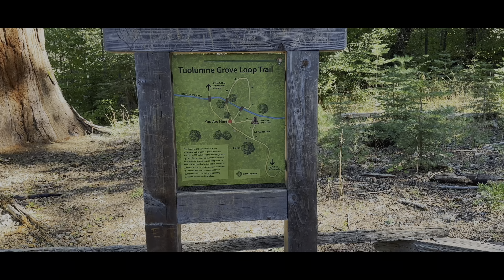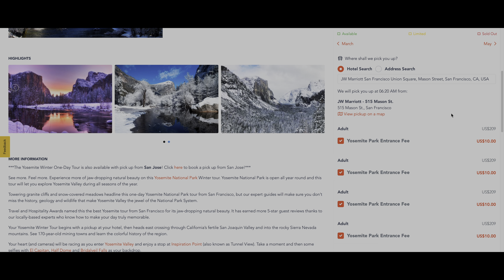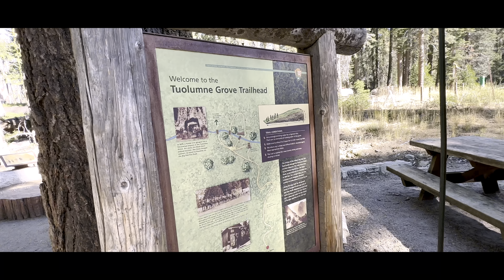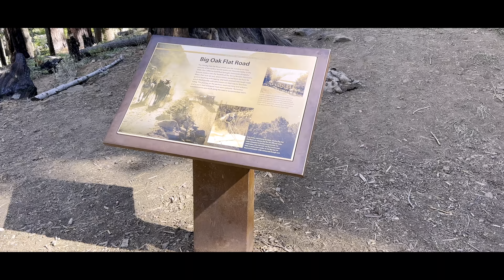Yosemite National Park Trip | 4K HDR USA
Hemant is booking tickets for our Yosemite Tour, it cost us $209 per person. We took our shuttle from the JW Marriott in San Francisco.

Our journey starts amidst the beautiful almond farms of California. Did you know? California produces over 80% of the world's almonds. These aren't just fields; they're the heart of the global almond community.

As we climb the California 120 Highway, the air gets crisper. Below us lies the picturesque Groveland California Valley. Groveland, once a gold rush town, now acts as the gateway to our next adventure.

Our first stop is Tuolumne Grove, In the hallowed grounds of the Tuolumne Grove, time seems to stand still. These trees have been standing tall for over a millennium, some even before the age of the Vikings

Passing through the California Tunnel Tree is a journey through time. Carved in the late 1800s, it invites us to marvel at both the wonders of nature and the footsteps of those who trekked before us.

After a breathtaking trek, we've reached the heart of it all - Yosemite Village. This isn't just a village, it's a hub where nature lovers and adventurers from around the world converge.

As you can hear, and now see – Bridalveil Fall. Legend has it that inhaling the misty air of this fall will increase one's chances of marriage.

And as the day winds down, we're left with this ethereal panorama of El Capitan. A granite behemoth, a challenge for climbers, and a sentinel watching over Yosemite. This journey has been a testament to California's diverse beauty, from almond farms to granite cliffs. And as the sun sets on El Capitan, we're reminded of nature’s grandeur and the stories waiting to be discovered. Until next time, let the spirit of Yosemite stay with you.

And as the sun sets on El Capitan, we're reminded of nature’s grandeur and the stories waiting to be discovered. Until next time, let the spirit of Yosemite stay with you.